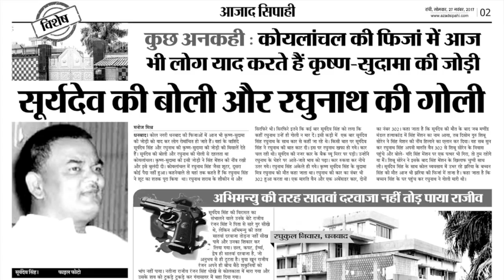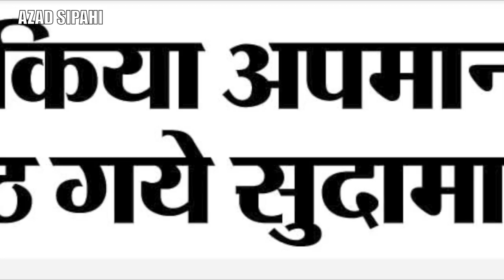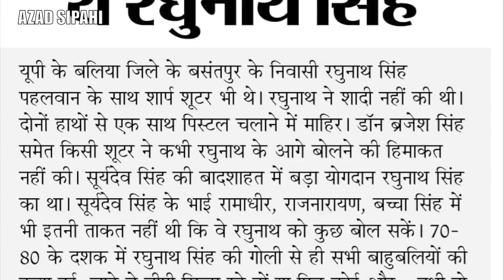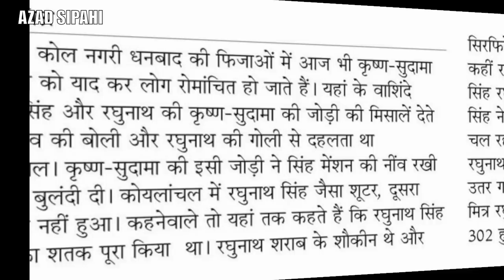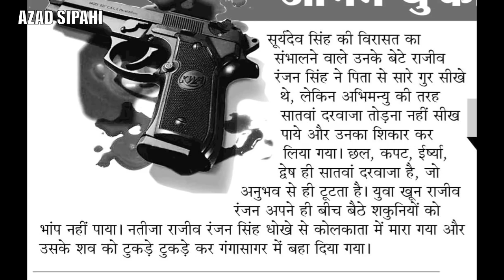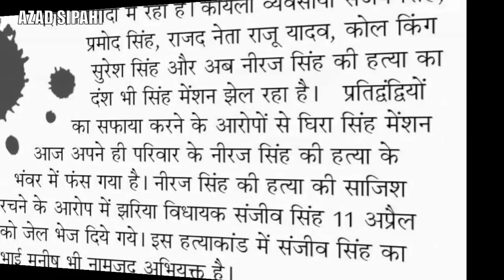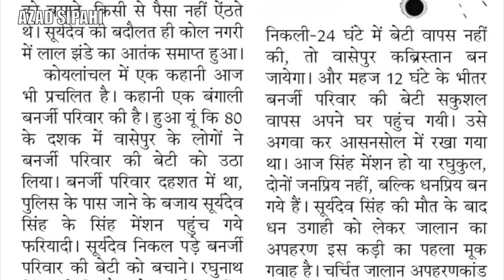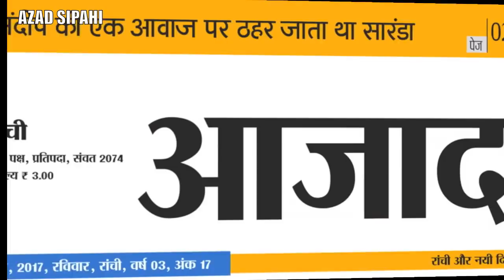सूर्यदेव की बोली और रघुनाथ की गोली सिंह मेंशन की कहानी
Singh Mansion ki kuch unsuni kahaniyan.